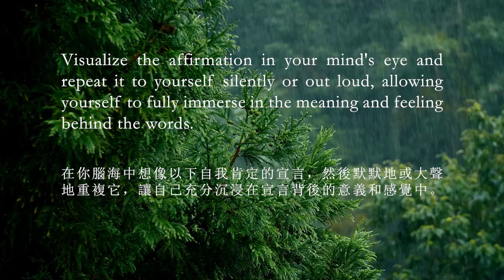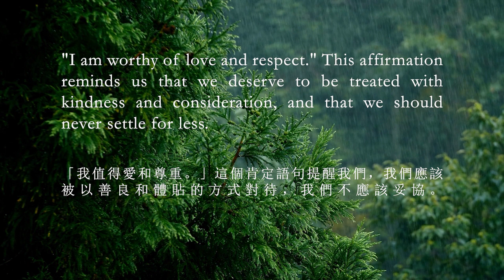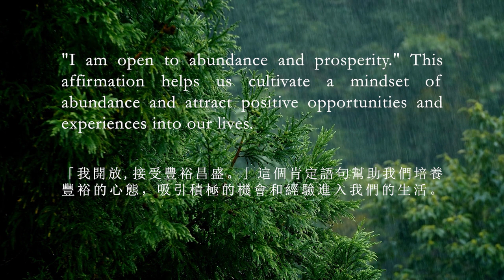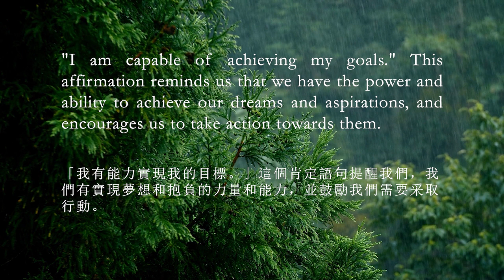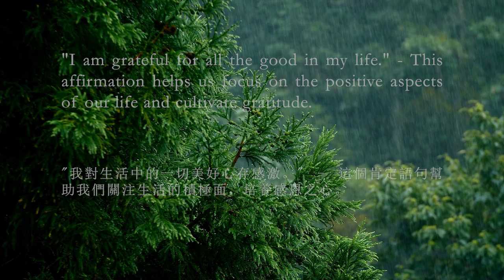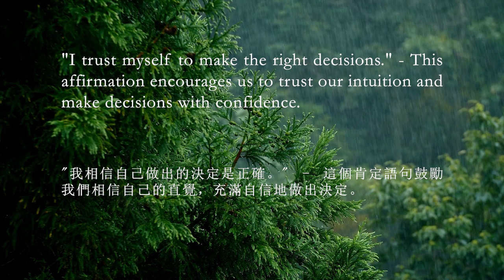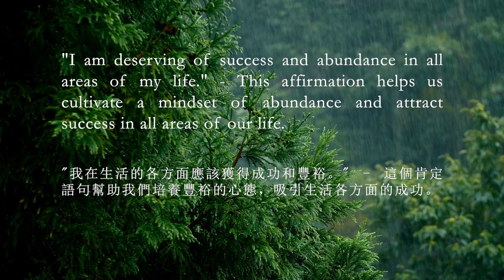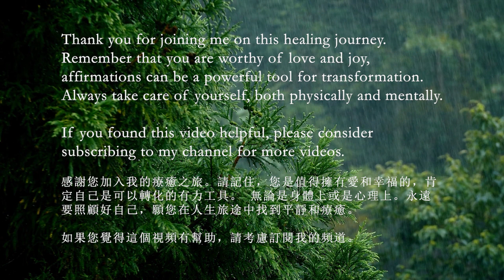Healing Piano Music With Affirmation | Relaxing Piano | Soothing Piano | 癒しのピアノ音楽 | 治癒系鋼琴曲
Healing affirmation is a positive statement that is repeated regularly with the aim of promoting positive thinking and healing in one's life.
Healing affirmations can be used to address a wide range of issues, such as anxiety, depression, physical pain, self-esteem issues, and more. By focusing on positive thoughts and beliefs, it is believed that a person can shift their energy and vibration towards a more positive and healing state. This, in turn, can promote better health, happiness, and well-being.

自我肯定語句是一種正面的療癒陳述，重複它旨在促進正面思考和療癒人生。肯定語句可用於解決各種問題，例如焦慮、憂鬱、身體疼痛、自尊問題等。通過專注於積極的思想和信念，人們可以將自己的能量和振動轉向更積極和療癒的狀態。進而促進更好的健康、幸福和福祉。

Thank you for joining me on this healing journey. Remember that you are worthy of love and healing, affirmations can be a powerful tool for transformation. Always remember to take care of yourself, both physically and mentally.

感謝您加入我的療癒之旅。請記住，您值得擁有愛和幸福，而肯定自己可以是轉化的有力工具。並且永遠記住要照顧好自己，無論從身體上還是心理上。願您在旅途中找到平靜和療癒。